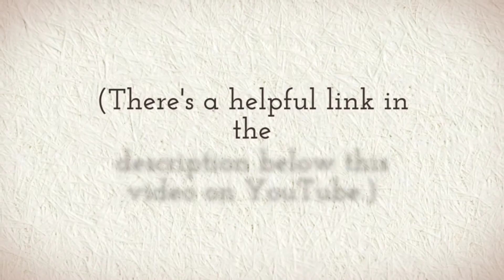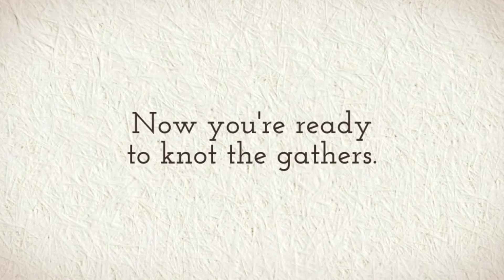8 Inch Doll FREE Pioneer Bonnet Pattern & Tutorial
Visit ChellyWood.com for free, printable doll clothes patterns. To find this specific pattern, go to the following page:

If you need help downloading and printing my free patterns, watch this video: